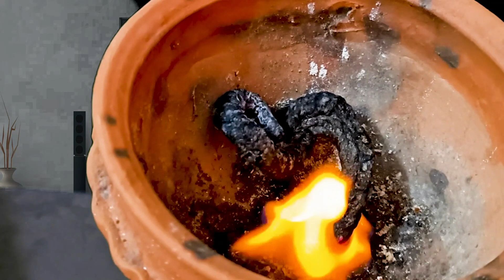Black Fire Snake - Amazing Science Experiment | Snack Experiment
Dive into the fascinating world of snack chemistry! Join us in this mouthwatering experiment as we explore the science behind creating unique and delicious snacks. From crispy concoctions to savory surprises, embark on a flavor-filled journey that combines the best of both worlds: science and snacking. Get ready to unleash your inner food scientist and elevate your snack game to a whole new level! 🍿🔬